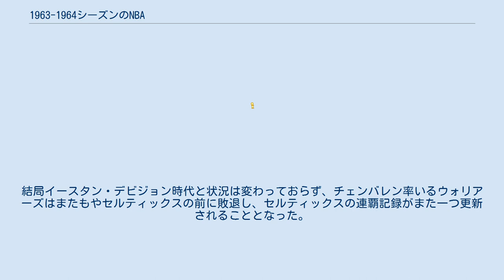1963-1964シーズンのNBA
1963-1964シーズンのNBAは、NBAの18回目のシーズンである。
 ドラフトではアート・ヘイマンが、ニューヨーク・ニックスから全体1位指名を受けた。
またネイト・サーモンド、エディー・マイルズ、ガス・ジョンソンらが指名を受けている。
 1954年に結成されたNBPA（選手会）は各球団オーナーから正式な交渉の窓口として認められていなかったため、この10年間を大きな成果を挙げられぬまま過ごしていた。
しかしこのシーズン、初めてテレビ中継されるオールスターゲームを2代目会長のトム・ヘインソーンは絶好の機会と捉えた。
オールスター選出選手らと結束しオールスターゲームをボイコットする構えを見せることで、強引に交渉の場を築いたのである。
このボイコット騒動で肝を冷やした球団オーナーとリーグはようやくNBPAを正式な選手の団体交渉代表として認めた。
また日当の8ドル加増と年金制度の充実化が約束された。
 六連覇を目指すボストン・セルティックスの前に、かつてはイースタン・デビジョン最大のライバルチームだったフィラデルフィア・ウォリアーズが、サンフランシスコ・ウォリアーズと名前を変え、ウエスタン・デビジョンの覇者として立ちはだかった。
 セルティックスはビル・シャーマン、ボブ・クージーが引退し、ビル・ラッセルとサム・ジョーンズ、トム・ヘインソーン、K.C.ジョーンズが中心選手となり、さらにベテランのクライド・ラブレットやウィリー・ナオルスを獲得した新たな体制でウォリアーズを迎え撃った。
ウォリアーズはウェイン・ハイタワーやトム・メシェリーらが脇を固めるが、ほぼウィルト・チェンバレンのワンマンチームであり、ネイト・サーモンドはまだ期待のルーキーに過ぎず、王者セルティックスに挑むには戦力不足だった。
結局イースタン・デビジョン時代と状況は変わっておらず、チェンバレン率いるウォリアーズはまたもやセルティックスの前に敗退し、セルティックスの連覇記録がまた一つ更新されることとなった。